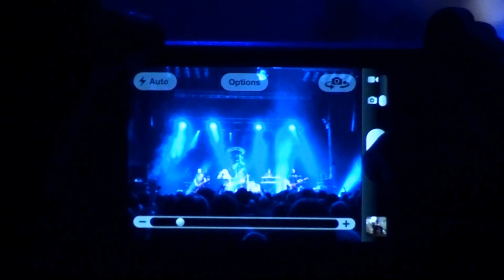Little Angels - Kickin' Up Dust (Glasgow 8th December 2012)